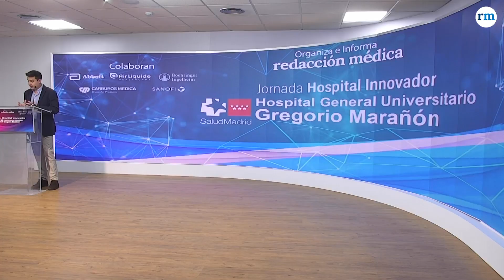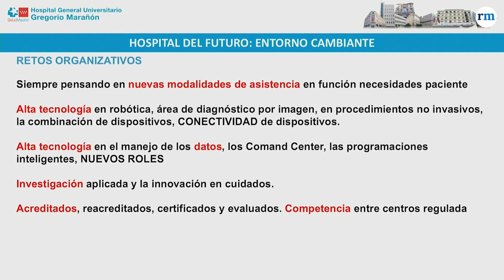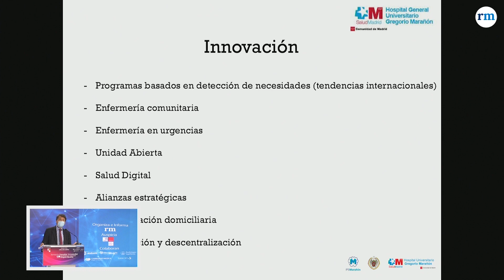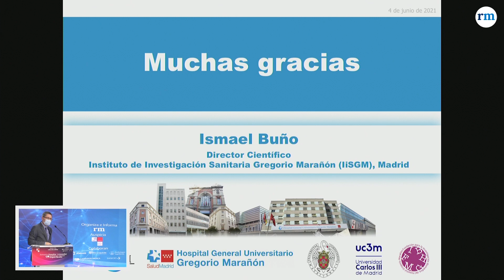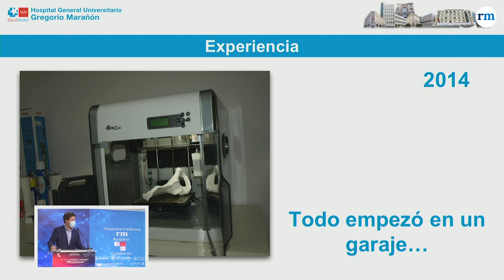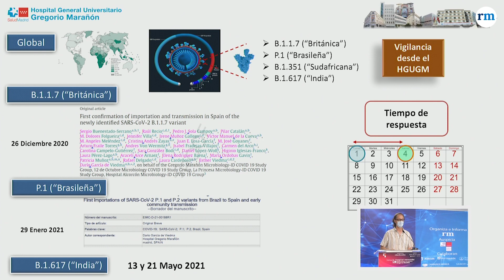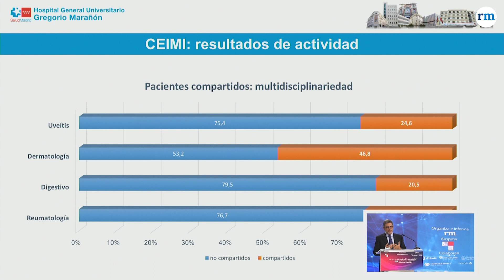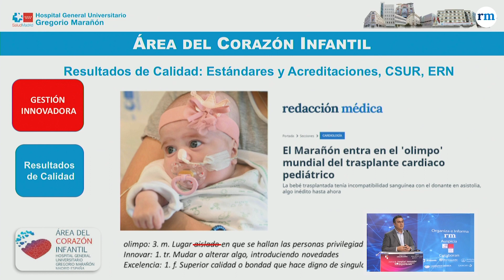JornadaHospitalInnovador: El Gregorio Marañón "es un hospital humano"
El Hospital Gregorio Marañón es un referente en la Comunidad de Madrid y también a nivel nacional gracias a más de 150 años prestando servicios sanitarios. No en balde, este centro lleva el nombre de uno de los médicos y científicos más relevantes de nuestro país en el siglo XX. Pero no solo es historia. El Gregorio Marañón es presente y, sobre todo, futuro. Su principal reto es “mejorar la experiencia del paciente como clave para mejorar los procesos asistencial haciéndolo protagonista”.